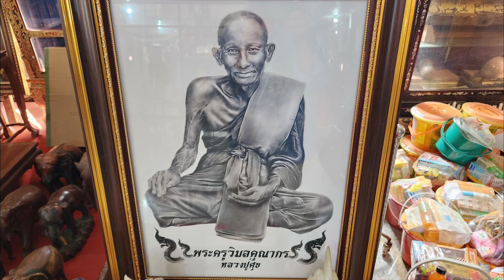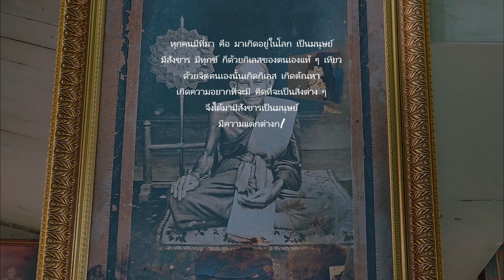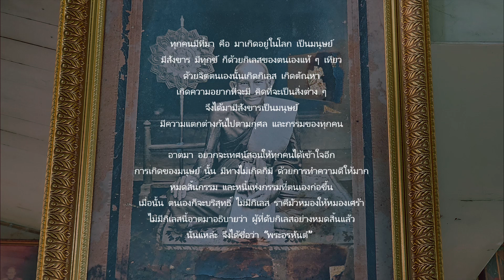67 04 14 โอวาทธรรม หลวงปู่ศุข วัดปากคลองมะขามเฒ่า ชัยนาท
"การปฏิบัติธรรม อย่างหลุดพ้น ก็ต้องมีปัญญา ดับจิตที่ตนเองมีกิเลสครองอยู่ มีดวงตาอันเกิดจากปัญญารู้ด้วยตนเอง ด้วยการเจริญธรรม รู้ด้วยบุญและอธิษฐานบุญของตนเอง เพื่อทางหลุดพ้นว่า “ตนเอง จะขอปฏิบัติธรรมเพื่อความหลุดพ้น” อธิษฐานธรรมนี้ จะเป็นสิ่งนำพาทุกคน ให้ได้พบกับพระธรรมอันเลิศยิ่ง ที่พระพุทธเจ้าได้สอนไว้ พระไตรปิฎก มีอยู่ในโลก มีให้ศึกษาได้อย่างกระจ่าง ขอให้ทุกคน จงเปิดอ่าน และศึกษาตามสิ่งที่พระพุทธเจ้าเทศน์โปรดไว้เถิด...อาตมา อยากจะขอให้ทุกคน เชื่อในเรื่องพระธรรม อันบริสุทธิ์นี้ จากพระโอษฐ์ของพระพุทธเจ้า ด้วยว่าสิ่งนี้เป็นพระธรรมอันบริสุทธิ์อันเลิศยิ่ง การจะพ้นทุกข์ไปได้ ก็ต้องมี การเจริญกรรมฐานเสียก่อน ตามลำดับ ให้ปฏิบัติตามพุทธวิธีที่พระพุทธเจ้าทรงปฏิบัติไว้แต่ในอดีต และอธิษฐานขอให้ตนได้รู้พระธรรมอันเลิศตามพระพุทธเจ้า หลุดพ้นทุกข์ตามไป ดับกิเลสแห่งตนให้หมดสิ้น ปัญญาสิ่งรู้แจ้งก็จะปรากฏแก่ทุกคนผู้มีธรรม ในบัดนั้นขอให้ทุกคนเชื่อ และยึดถือปฏิบัติตามพระไตรปิฎกเถิด...ขอเจริญพร…”
***เพลงประกอบ : บทเพลงแห่งลุ่มน้ำเจ้าพระยา โดย จำรัส เศวตาภรณ์***